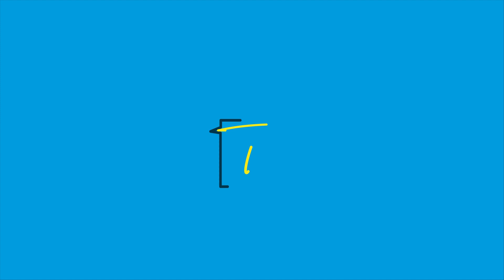Así es el servicio Ruta Fácil 8 de TransMilenio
Con un trayecto de 31 paradas, el servicio 8 te sirve para los trayectos cortos en la troncal Norte, Caracas y Calle 6.